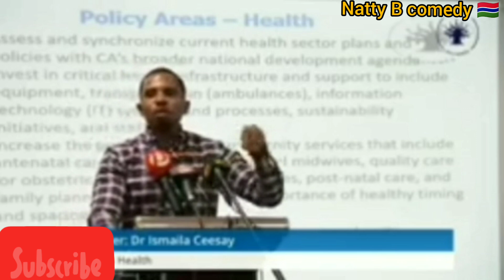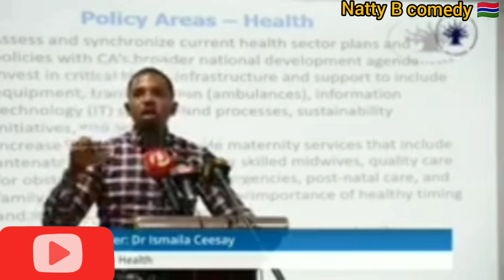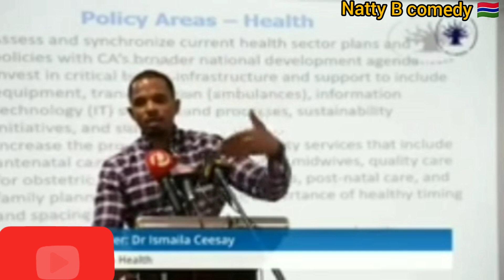Duwajabbie Morro#pamodou bojang#sambadi#dr.ceesay#kinpata# active TV question and answer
Nattyb duwajabbie morro#pamodou# sambadi#dr cessay#kinpata#active TV